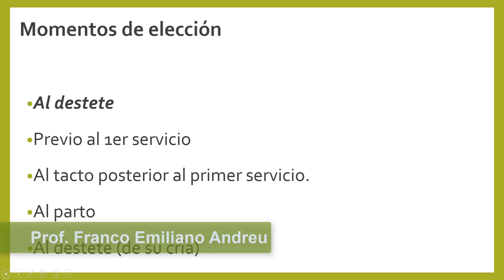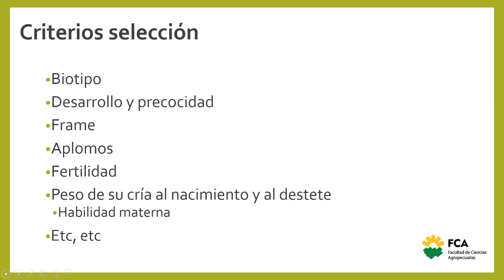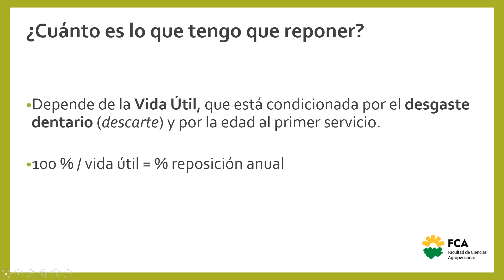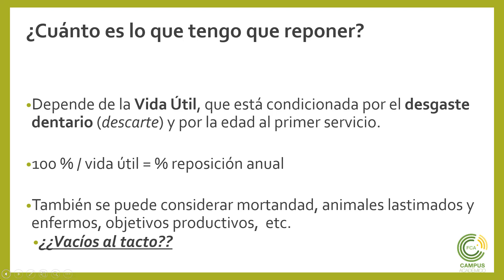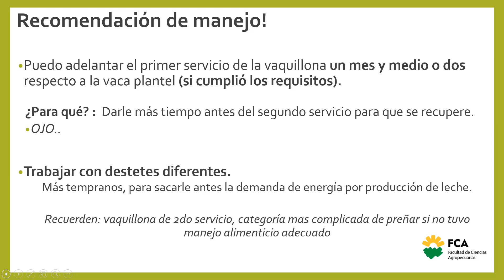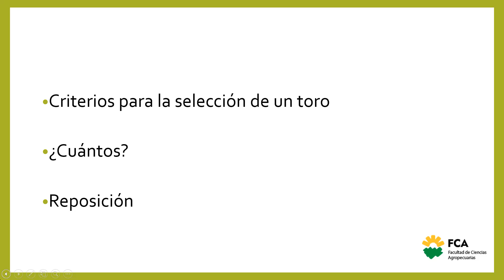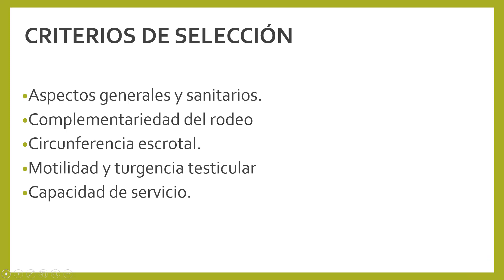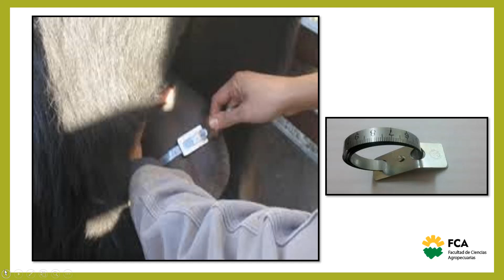Manejo del Rodeo de Cría (Parte 4)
Asignatura: Prácticas Preprofesionales II
Tema: Manejo del Rodeo de Cría (Parte 4)
Docente: Emiliano Andreu